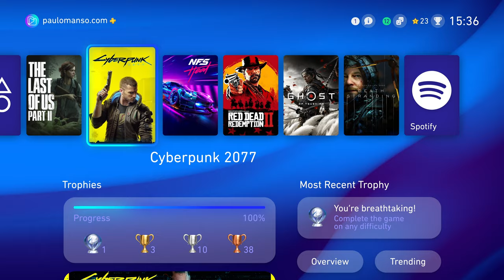PlayStation 5 Boot Screen and User Interface Concept 2020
PlayStation 5 Boot Screen and User Interface Concept